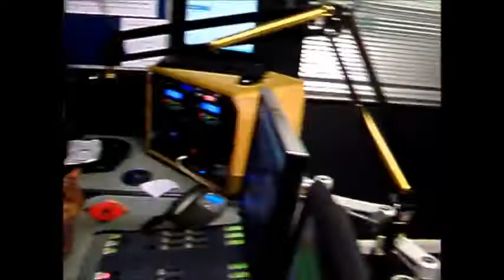king Alfred Interviews Senzalo Aka Makupulazi.